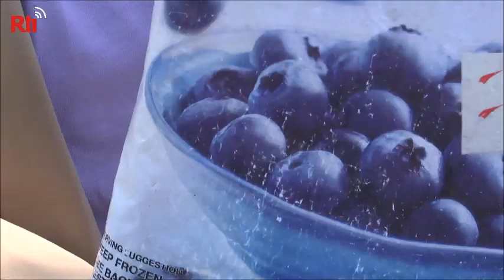【RTI】Descontento por el plan de compensación propuesto por Costco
Las bayas contaminadas con hepatitis A de la empresa Costco han causado una ola de preocupaciones sobre la seguridad alimentaria. En respuesta a la solicitud del gobierno, el plan de compensación de Costco se lanzó hoy día 11. Las personas podrán obtener el reembolso total del producto. Además, las personas que se realicen un análisis de sangre para detectar el virus de la hepatitis A serán compensadas con el equivalente de NTD 500.

Sin embargo, la Fundación de Consumidores criticó que, la pérdida de salud del público, no equivale a ese monto de compensación.